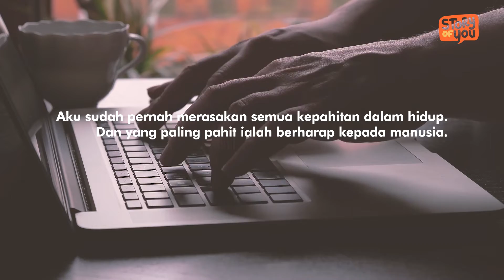Pertanyaan Aneh di Form Lowongan Kerja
Kalau kalian, pertanyaan teraneh di form lowongan kerja yang pernah kalian dapat apa nih, SoHip?

Yuk SHARE dan kasih LIKE ??
Nantikan video terbaru dan inspiratif lainnya dari Hipwee di sini.